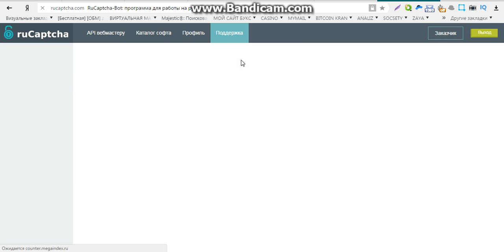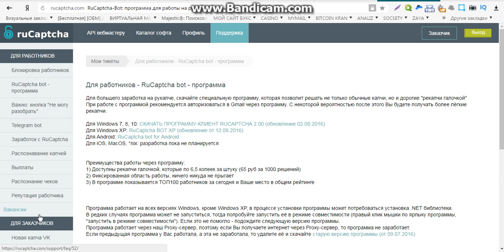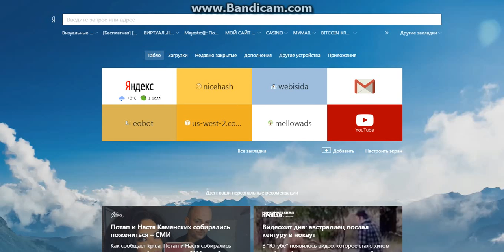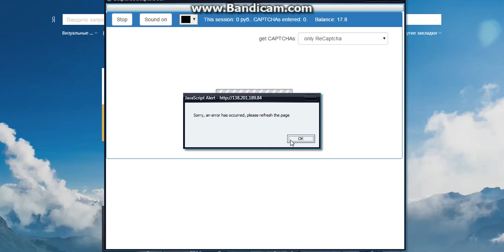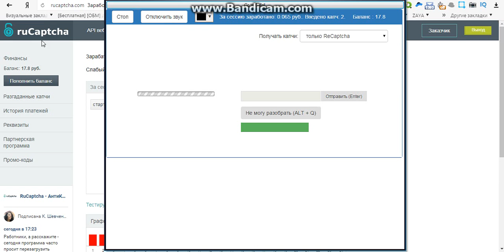заработок легко на капчах